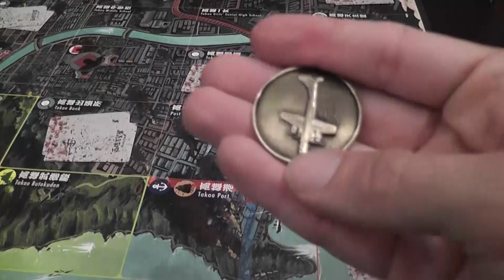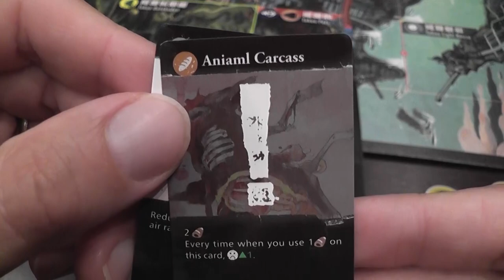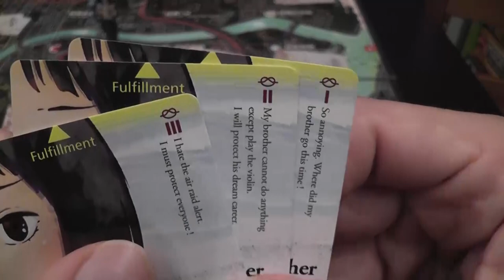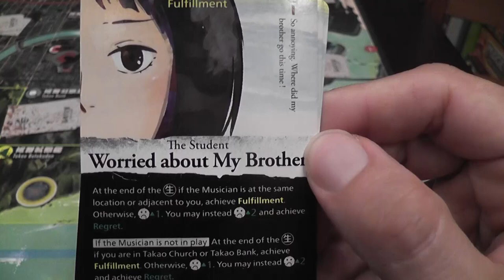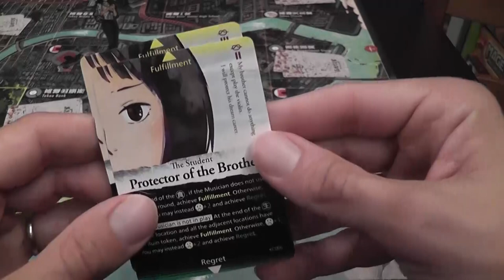Raid on Takao Review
A deep, touching, disturbing game, that reminds us of why war is Hell.

Conclusions at 15:57.